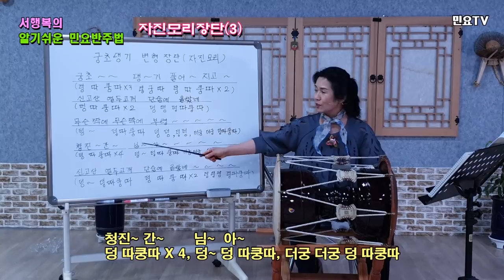자진모리장단 배우기 - 궁초댕기 l 서행복의 알기쉬운 민요반주법, Easy Korean folk song accopaniment of Seo Haeng-bok, 韓國民謠 講習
전국민 장구배우기 프로젝트 '서행복의 알기쉬운 민요반주법'ㅣ 자진모리장단 배우기(변형) – 궁초댕기 :  Easy Korean folk song accompaniment of Seo Haeng-bok / Jajinmori Jangdan 3, 韓國民謠 講習

‘장구(Janggu)’로 민요 반주하는 방법을 ‘서행복(Seo Haeng-bok)’ 강사와 함께 배워보는 코너로 ‘자진모리장단(Jajinmori Jangdan)’ 세 번째 시간입니다.

‘자진모리장단(Jajinmori Jangdan)’은 경기민요에 많이 사용되는 장단(Jangdan)으로 흥겹고 경쾌한 리듬으로 되어 있습니다. 경기민요 중에서는 ‘궁초댕기(Gungchodaenggi)’, ’경복궁타령(Gyeongbokgungtaryeong)’, ‘군밤타령(Gunbamtaryeong)’, ‘자진뱃노래(Jajin Baetnolae)’ ‘자진 방아타령(Jajin Bangataryeong)’ 등이 ‘자진모리장단(Jajinmori Jangdan)’으로 되어 있으며 구음으로는 '덩 쿵 쿵 덕쿵(deong kung kung deok kung)'으로 되어 있고 박자는 빠른 12/8박자입니다.

It's the third time for Jajinmori Jangdan to learn how to perform folk songs with a Seo Haeng-bok instructor.

"Jajinmori Jangdan" is a jangdan that is popular in the folk songs of Gyeonggi Province, and has a cheerful and cheerful rhythm. Among Gyeonggi folk songs, "Gungchodaenggi," "Gyeongbokkungtaryeong," "Gunbamtaryeong," "Jajin Bainolae," "Jajin Bangtanryeong" and "Bangjinjaengi" were also included in the list.

It's hard at first, but if you keep repeating it, you can learn it quickly, so learn it together.^^

Bạn có thể học được một cách hát dân ca qua Phụ họa theo "Thaoku" để thể hiện một chương trình học được với sự dạy dỗ "Sachahaokha.

'Jaraengja (Julf) là một loại nhịp điệu vui nhộn nhịp được sử dụng nhiều trong nhân dân thi đấu. "Trong số những người dân Kyungs, như là Yeongsim, Kyungja (Gyeongsier)

lúc đầu thì dù có trẻ hay theo sau thì cũng sẽ học được một cách nhanh chóng^^

Các bạn hãy thường xuyên ghé thăm nhé. Nếu có ích thì nhấn 'Like what's saying? Còn bình luận nữa. Cảm ơn.

Học viện dạy nhạc truyền thống Hàn Quốc: Korean Music Core
                    T. 2-39438, Do Bonguri của Seoul, 150 tầng 5 của Changwon

sức mạnh của giáo viên
   -Strong cuộc thi bơi danh dự
   - biểu diễn nghệ thuật truyền thống của Đại học Won Kwang và tốt nghiệp
   Quá trình thạc sĩ tại trường đại học giáo dục Jinju
   Cuộc thi tài năng Hàn Quốc
   - Giải thưởng nghệ sĩ quốc nhạc tại Hàn Quốc
   - Giải thưởng âm nhạc Hàn Quốc
   trưởng phòng giáo dục truyền thống Hàn Quốc
                 Trường đoàn âm nhạc truyền thống của Kangbuk

Facebook) hạnh phúc
Blogger
Youtube (Chương trình giáo dục truyền thống Hàn Quốc)